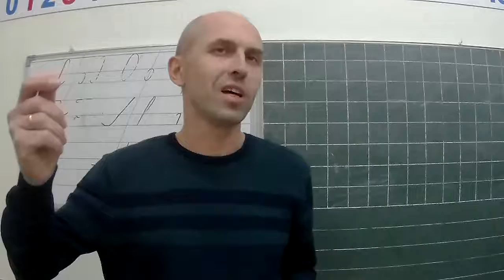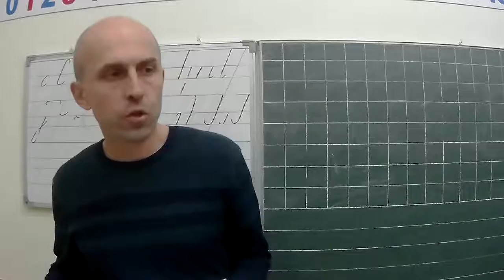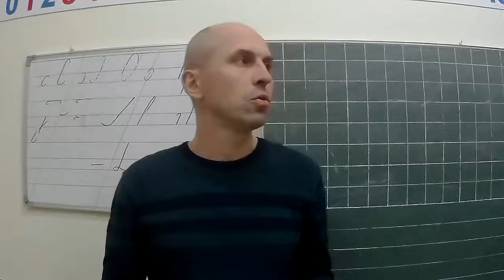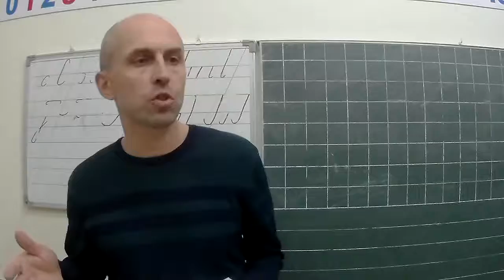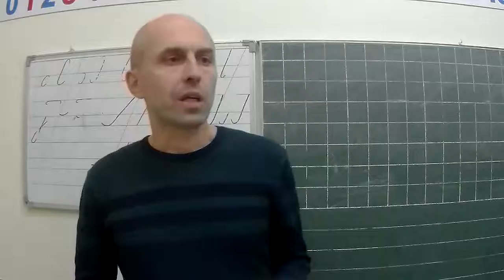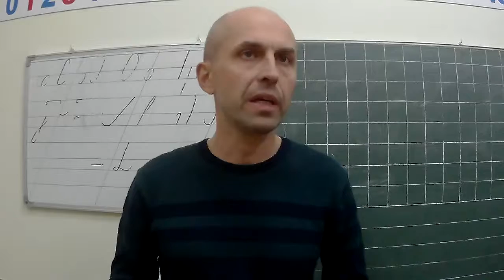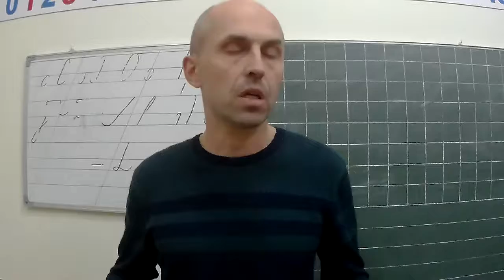#1, Курс "Провідництво", Котик, Г., 19-10-17р.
Курс "Провідництво", Котик. Г.